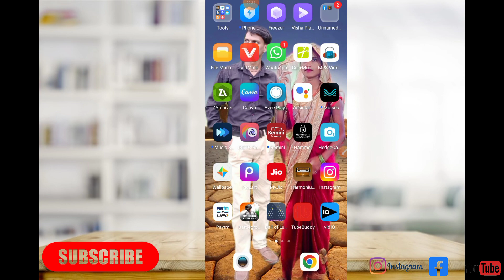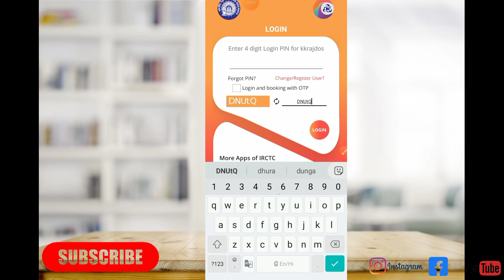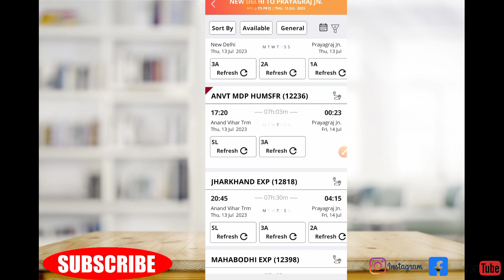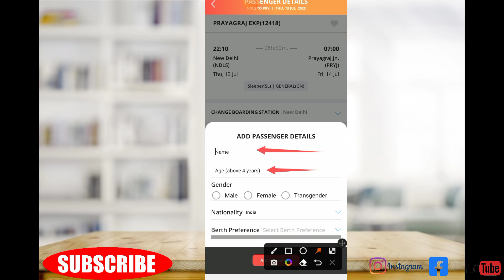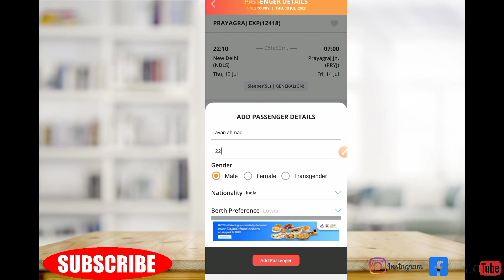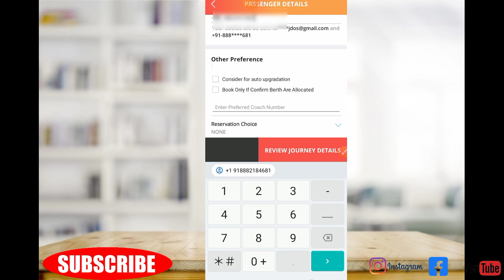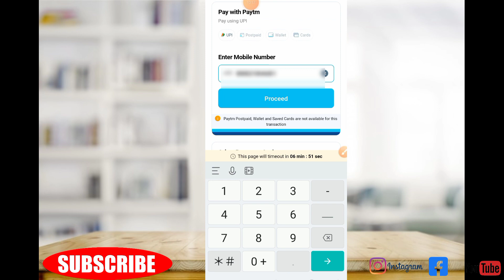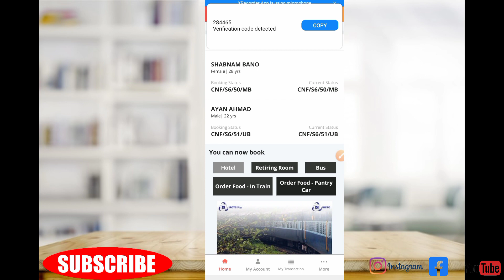ticket book karna sikhe irctcme ticket book kare our paisa kmaye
2023 में बहुतआसन सेticket book karna,sikhe /irctc me ticket book kare turant /knmgtech
_____________________________________________________________description________________